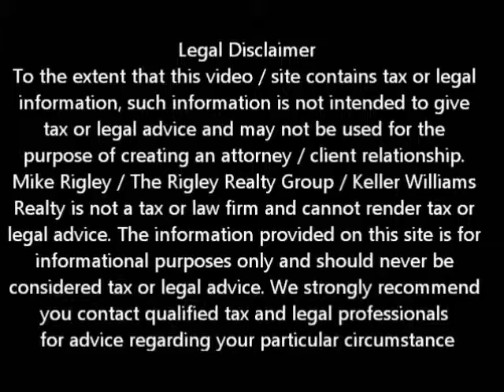Wells Fargo ASC Short Sale Antelope Short Sale Agent and Default Advocate Mike Rigley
Antelope Short Sale Agent and Default Advocate Mike Rigley discusses A Wells Fargo America / America's Servicing Company Antelope Short Sale

He is another great story about saving another home from foreclosure. This was an investment property that had gone wrong. The property had always been rented at a loss but the investors' hopes were prices would appreciate and they would eventually make money on the sale. With prices plummeting and their own personal situation changing it just no longer made sense to keep the property. The sellers contacted us, we placed the property on the market and had offers within a couple of weeks. Now those of you who have dealt with Wells and ASC before know they can be tough. Because of our expertise and experience we were able to get this short sale approved in 42 days. We now have a new family moving into what was before a rental, we have avoided a foreclosure and we have help this investor walk away from the entire debt with no fear of a deficiency judgment or financial liability. How great is that? For your free no obligation confidential consultation call my office.

To get a better idea of when your Antelope home will be worth what you owe, log in for a free estimate or call me today for a free no obligation consultation.